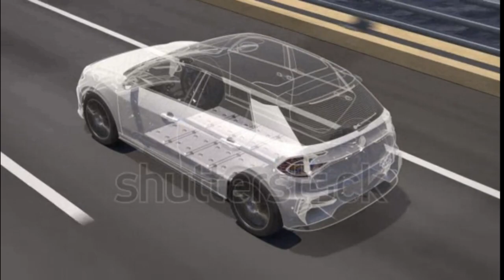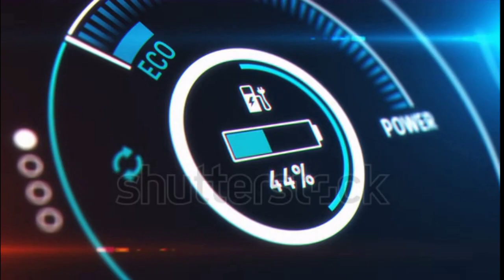Electric Cars: Are They Worth the Hype?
About Video
*Aucotech Unveils the Future of Indian Cars! 🌟 Click for an exclusive look at the evolution of Electric Vehicles, government initiatives, and the promise of connected cars. Don't miss the ride into tomorrow! 🚀 FutureOfCars Aucotech"

AMAZON LINKS
Redmi Smart TV
Whirlpool 240 L Triple-Door Refrigerator
VIDA Powered by Hero Electric Scooter
MSI Modern 14 Laptop
Bestselling Helmets